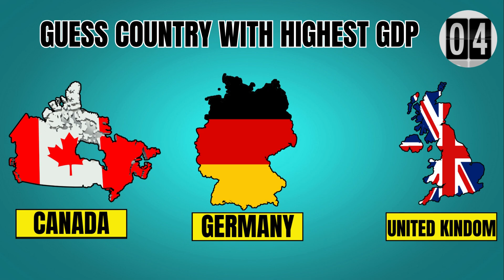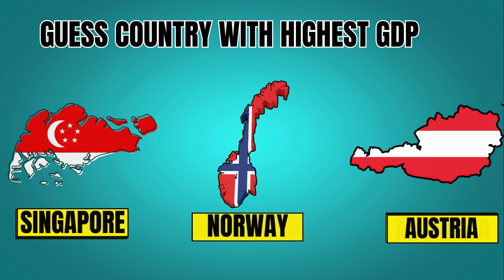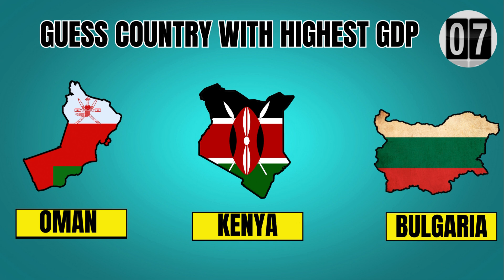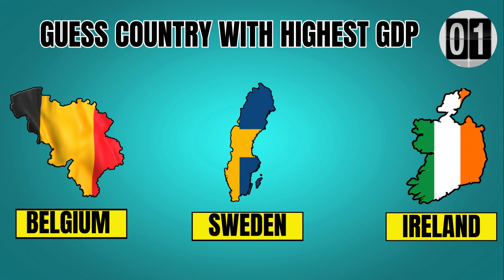GDP per capita by country|Country Quiz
Welcome to "Take Quiz" – the ultimate destination for all things trivia and knowledge! 🎉🧠

Dive into the captivating world of facts, brain-teasers, and mind-boggling questions with our dynamic quiz YouTube channel. Take Quiz is your passport to an entertaining and educational journey where curiosity meets challenge